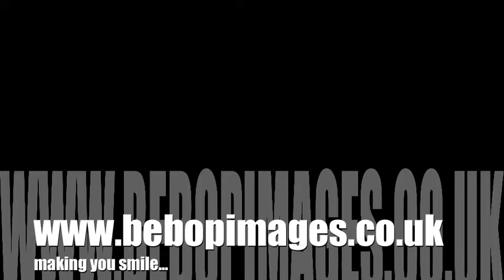Semblance do Blur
...that Semblance stramash doing Blur's 'Girls and Boys' - just a bit of fun at a mates party... feel free to comment... we can always delete them, but probably won't more clips at this channel.